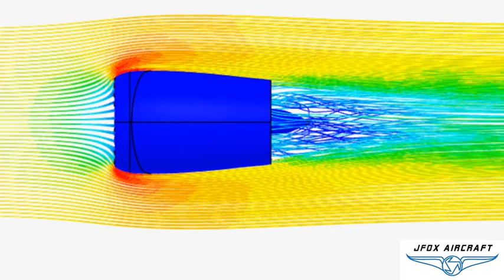eFan Jet vectored thrust flow